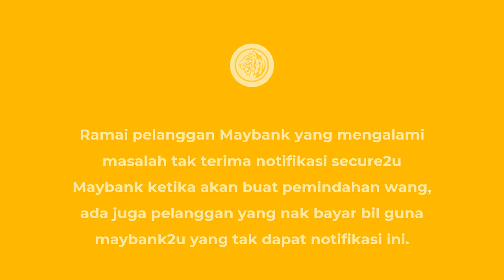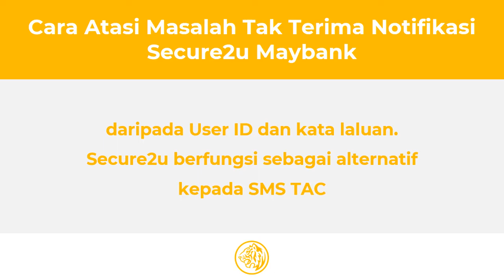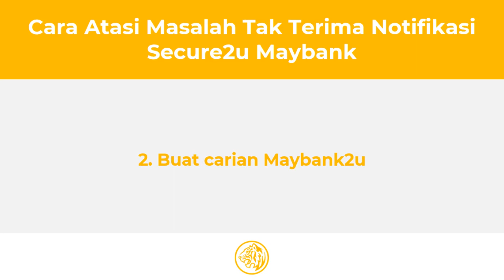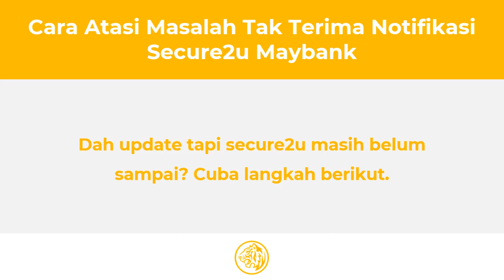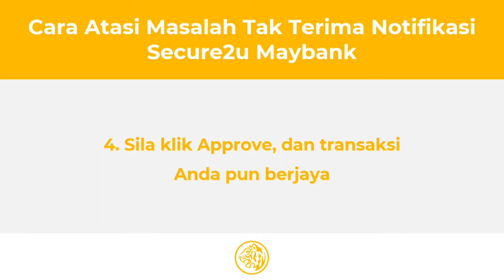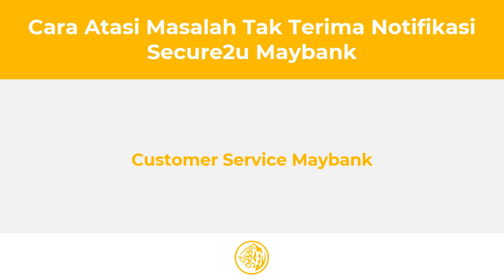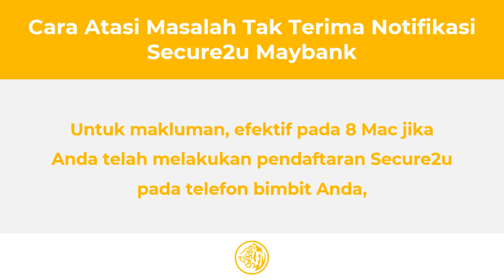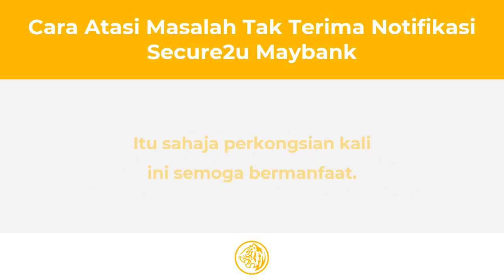Cara Atasi Masalah Tak Terima Notifikasi Secure2u Maybank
Dalam era digital ini, nampaknya tidak lagi musim jika Anda mahu memindahkan wang untuk pergi ke ATM terlebih dahulu. Kerana, hampir semua bank telah mengeluarkan perkhidmatan perbankan internet. Walaupun Maybank telah melancarkan perkhidmatan secure2u Maybank untuk jangka masa yang panjang, masih ramai yang belum menggunakan perkhidmatan ini kerana kekurangan maklumat yang diterima.